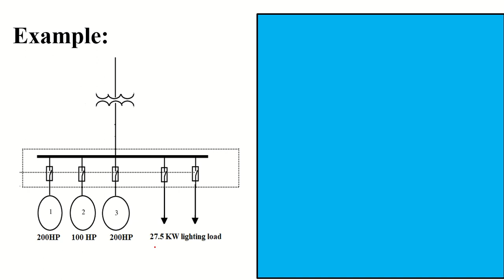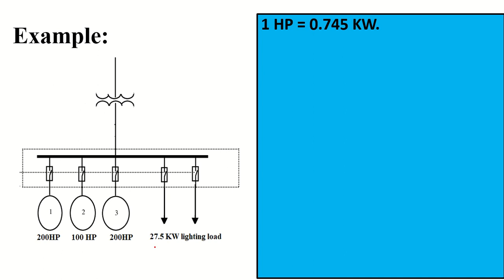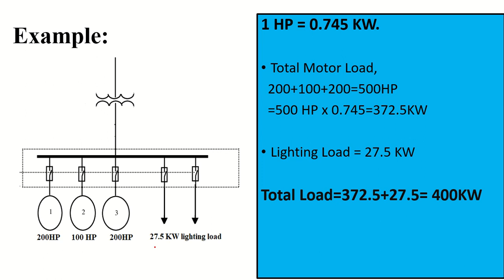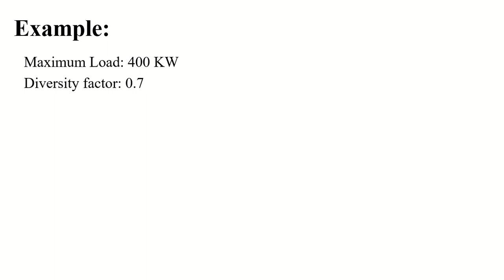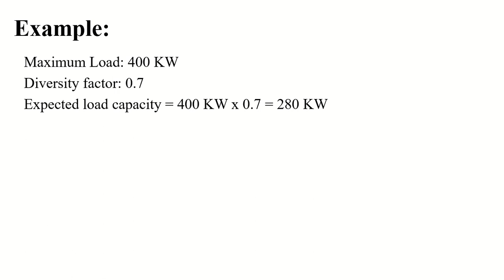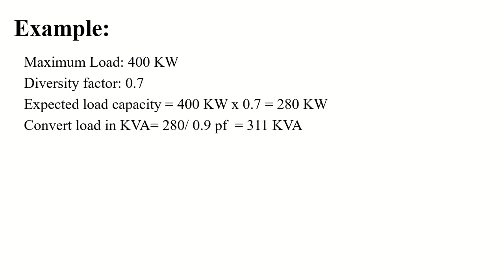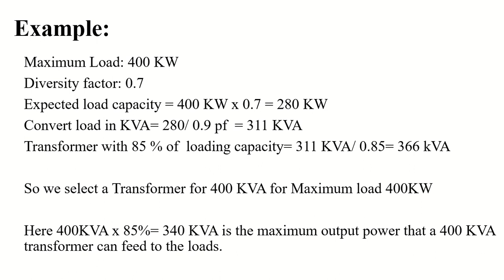Transformer Size Selection Calculation in Malayalam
Transformer KVA rating calculation|Transformer Sizing|How to calculate transformer kVA. What is Diversity factor?